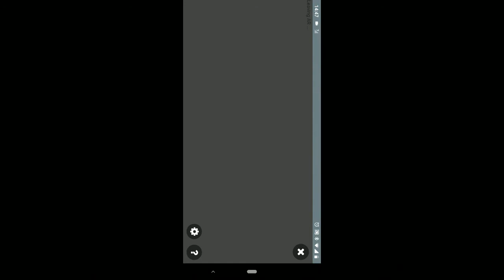Trilobite 3D Model Sketchfab AR demo